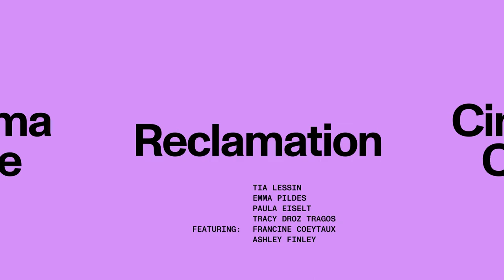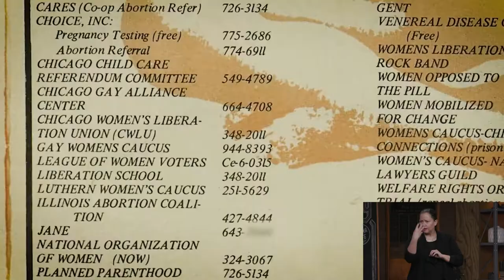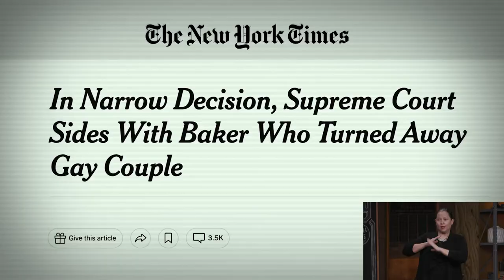Cinema Café: Reclamation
The doors are open again at Cinema Café, where the culture of conversation is reinvigorated. Our series of informal chats brings together special guests for thought-provoking encounters and fascinating dialogue. Previous Cinema Café guests have included Ruth Bader Ginsburg, Tessa Thompson, Jane Campion, Dave Grohl, Chiwetel Ejiofor, Lena Dunham, Norman Lear, Kumail Nanjiani, Zazie Beetz, Saoirse Ronan, Spike Lee, Maggie Gyllenhaal, Radha Blank, Ira Glass, Hillary Rodham Clinton, Bassem Youssef, Charlie Kaufman, Ice-T, Nick Hornby, Winston Duke, Samantha Power, Steve Coogan, Roger Corman, and many others.